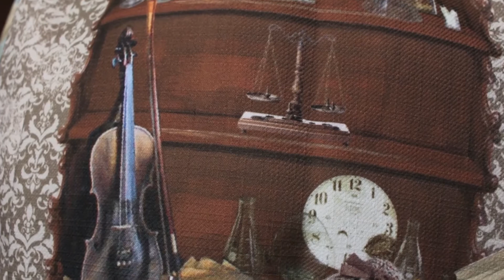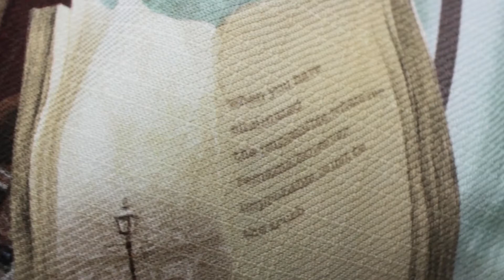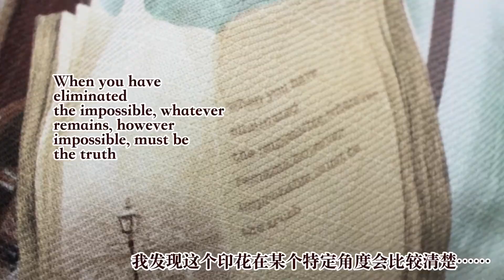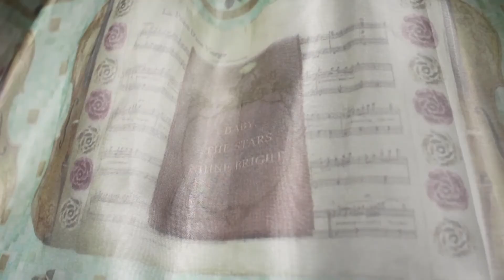[开箱/试穿] 又是一年打折季！Baby/AnP冬季sale购入品分享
来更新啦！这次一口气试穿了两件风格截然不同的裙子w
视频是过年之前录的，那么就在这里祝大家鸡年大吉啦

最近正在使劲策划“Lolita入圈指南”和情人节特辑……大纲改了好几次都不满意，请再给我一些时间_(:з」∠)_
然后Jane姐的穿搭指南也会有的
好多事情要做啊嘤嘤
忙碌是充实的代名词！新的一年要更加努力勤奋才行啊不能再肝阴阳师了反正也抽不到ssr……